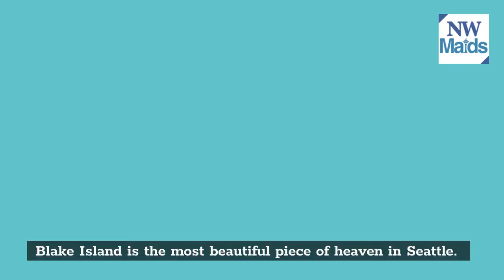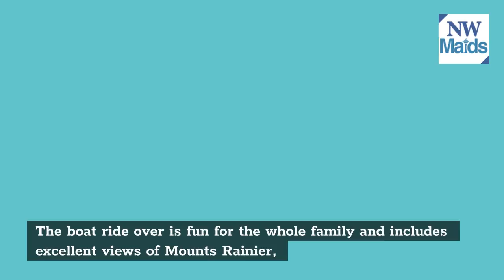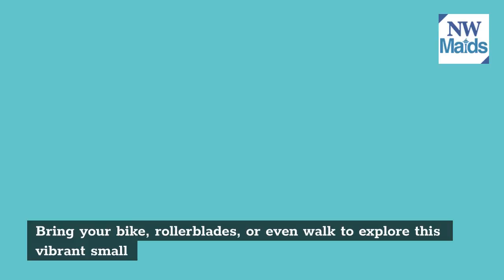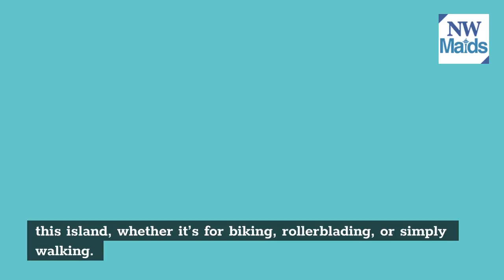NW Maids House Cleaning Service - Things To Do in Seattle – Blake Island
NW Maids

0:00 House Cleaning Service
1:30 Maid Service
2:00 Apartment Cleaning
2:30 Deep Cleaning
3:10 Move in/out Cleaning

Blake Island in Seattle, WA

Blake Island is the most beautiful piece of heaven in Seattle. It’s a place where you can go to get away from it all, and relax on the beach with your friends, or take some time for yourself to explore. You’ll find plenty of wildlife here, too – seals are familiar visitors during the summer months. The water is so pristine that you can’t help but feel calm when you’re there, and it’s one of the only places in Seattle where buildings won’t surround you.

History of Blake Island

Captain Charles Wilkes acquired a portion of the island as part of his Alaska purchase.
The first sizeable Euro-American settlement on Blake Island began in 1851 when Captain Charles Wilkes acquired a portion of the island as part of his Alaska purchase. In 1886, James Schuyler built an exclusive resort called “Camp Kiachnaw,” renamed Camp Albion by William Aldridge, who purchased it after Schuyler’s death in 1899. After purchasing Camp Albion, Aldridge transformed it into what would become known as one of Washington State’s premier resorts and fishing lodges at that time.

The history of Blake Island is rich and diverse. It has been home to Native Americans for centuries, a lush resort destination during the early 1900s, and now an island park enjoyed by visitors worldwide!

What to see on Blake Island

The majestic Mt Rainier as well as stunning views of Mounts St Helens & Adams! Visit native American heritage sites such as totem poles made by Native American tribes, including Chinook, Duwamish, and Muckleshoot Tribes who still live here today on their reservation land, which also features excellent beach access! You’ll even find historical lighthouses & even a fishing village on Blake Island in Seattle!

There are many fantastic tours offered to take while you’re here. The boat ride over is fun for the whole family and includes excellent views of Mounts Rainier, St Helens & Adams, as well as native American totem poles that local tribes have preserved.

The island itself features historical lighthouses built in 1916 and other heritage sites such as the Indian Longhouse, which was built using traditional construction methods including cedar bark slabs, wooden pegs instead of nails together with ropes made from twisted spruce roots. You’ll also enjoy seeing the Native American fishing village complete with docks where they sell fresh fish caught daily during your visit to this small town located on Blake Island in Seattle.

The tour guides are always eager to share stories about the island and even tell you some great facts, such as that there is a totem pole graveyard located on Blake Island where they carefully take care of these historical heritage sites, which include native American totems made by tribes including Chinook, Duwamish & Muckleshoot Tribes who still live here today. You’ll also get up close with wildlife from eagles to deer during your visit to this beautiful place known as Blake Island in Seattle!

What to do in Blake Island

Visit the lighthouse.

Take a romantic ferry ride to Blake Island for a sunset picnic.

Explore Native American history at Tamanowas Rock & North Head.

Visit the Puget Sound Coast Artillery Museum.

Enjoy the Eagle Cliff trail with amazing views of Mt Rainier and the Olympics.

Get an opportunity to see many species of birds & marine life with TopDogs Tours (if you like dogs).

Take a photography tour with a professional photographer.

Buy fresh fish caught daily by the Native American fishing village!

A few tips you can use when visiting Blake Island

Bring your bike, rollerblades, or even walk to explore this vibrant small town that features excellent spots for picnics and fun family activities. If you’re looking for something unique to do, take the ferry ride over & enjoy a romantic sunset picnic at this beautiful island in Seattle!

Don’t forget your camera for amazing views of Mounts Rainier and St Helens on one side along with a stunning picturesque view of Mt Adams on another. You’ll even get some great shots of Native American totem poles!

Wear sturdy shoes & comfortable clothing if you plan to walk around this island, whether it’s for biking, rollerblading, or simply walking. You’ll find many great spots here, perfect for picnics and adventures!

There are restrooms located at the top of Mt Tabor, along with a small convenience store, so make sure to bring money in case you need any snacks or beverages while spending the day here.

The ferry ride takes about 40 minutes to an hour, so bring your iPod, book, or enjoy this peaceful opportunity for some quiet time before arriving at Blake Island!